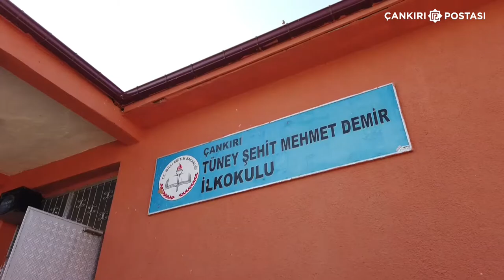Milli Eğitim Bakanı Ziya Selçuk Çankırı Temasları